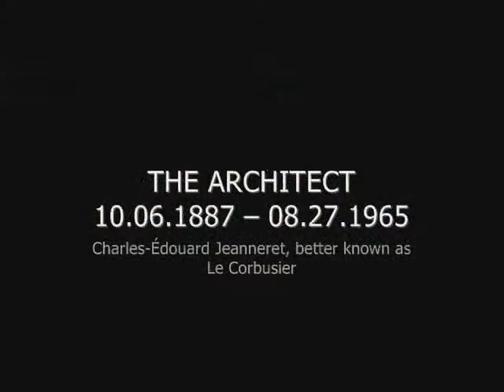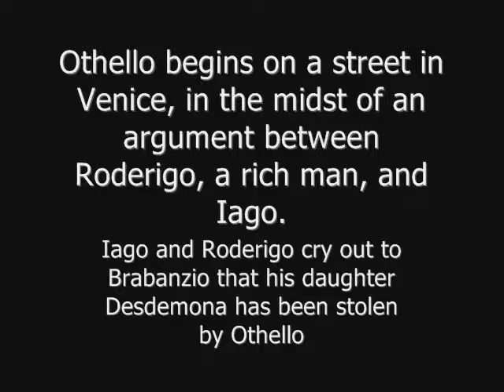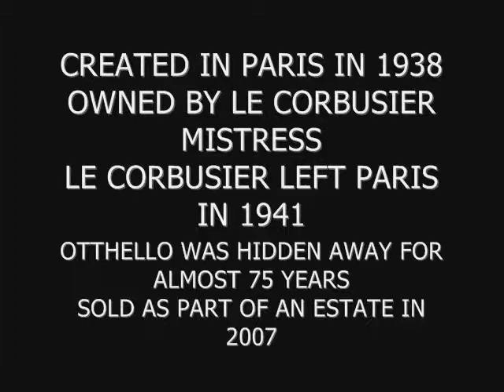Le Corbusier Othello Painting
Le Corbusier 1938 Othello Watercolor Painting
Short Version 02262011
By Clifford O. Reid, Architect